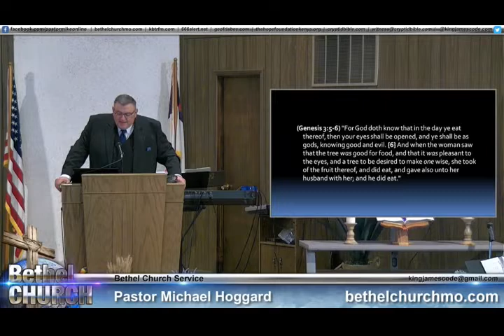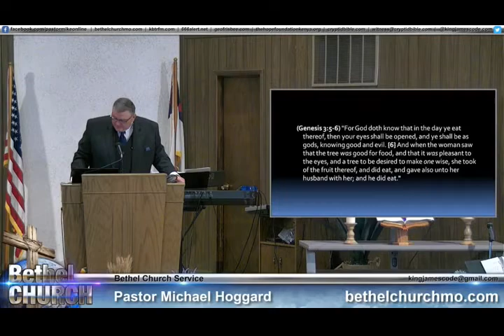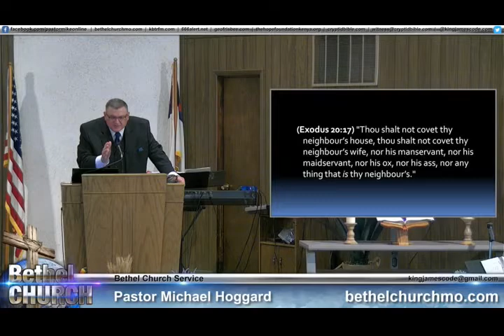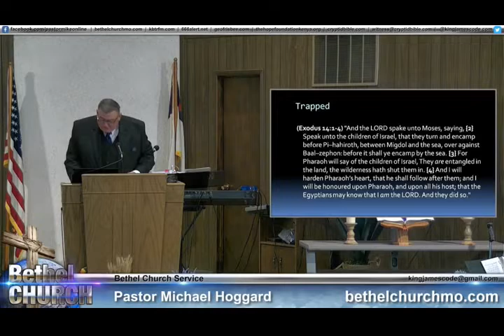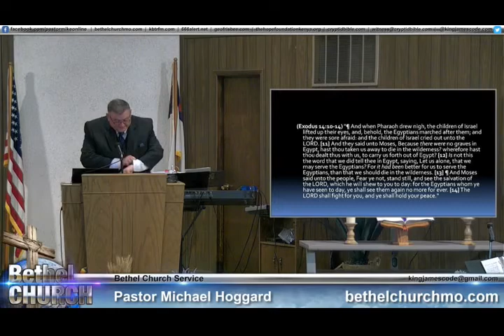Gods Traps for Your Hope - Mike Hoggard